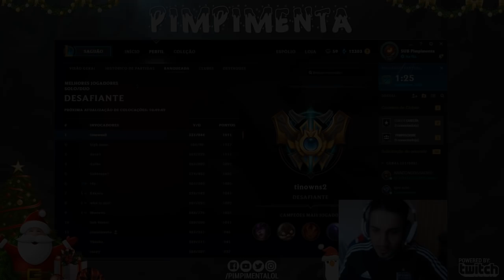TILTEI O COREANOOO XDXD